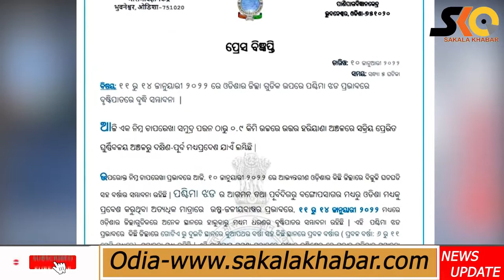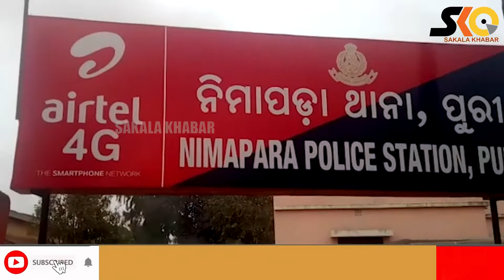Top 10 News ll January 10 ll National & international ll ରାଜ୍ୟ ,ଦେଶ ବିଦେଶର ୧୦ଟି ଖବର